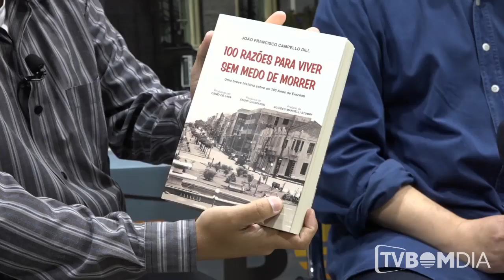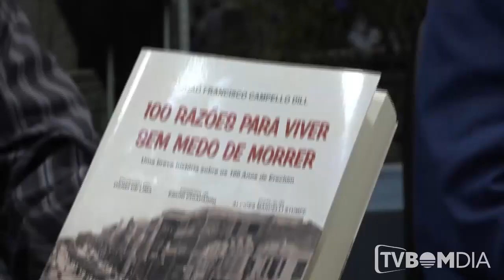Bom Dia Entrevista - Livro 100 razões para viver sem medo de morrer